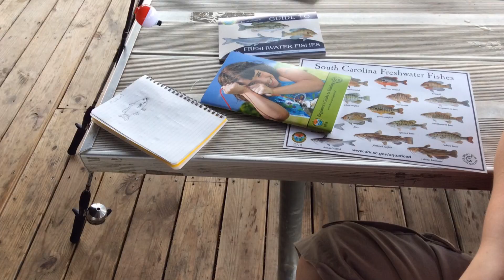Super Naturalist Camp 2018